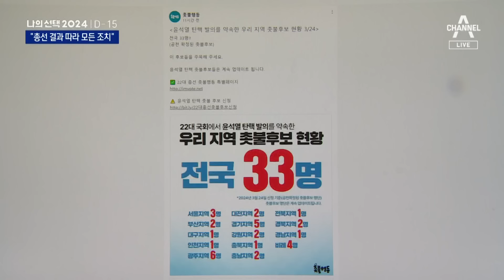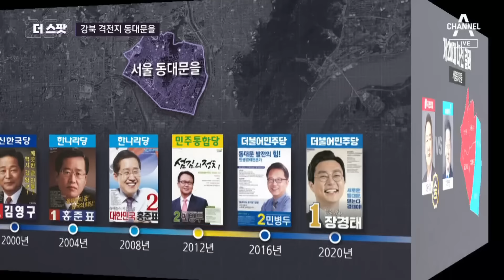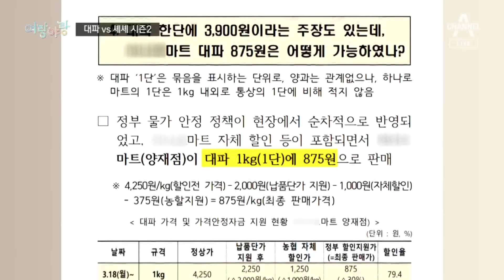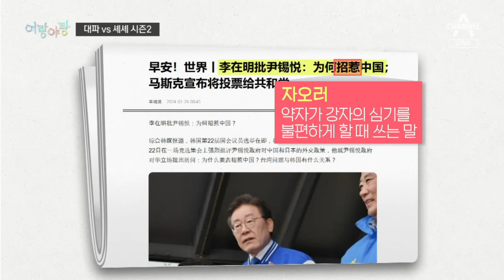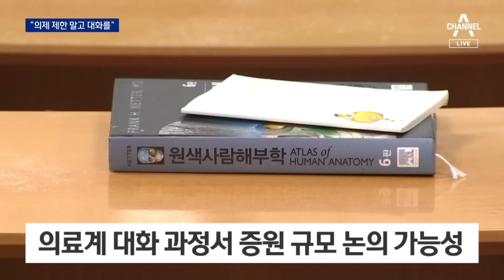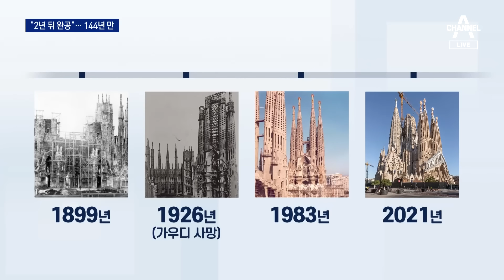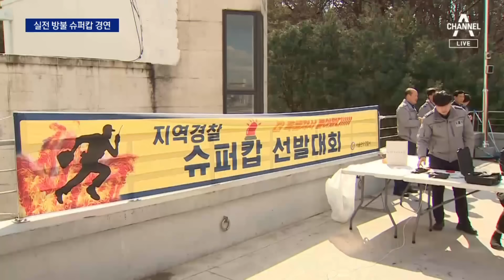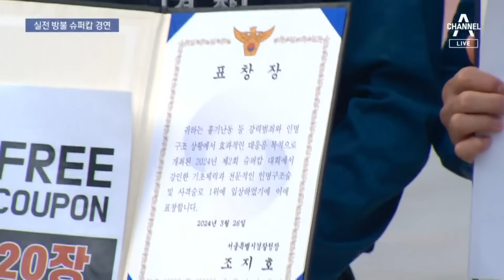[다시보기] 한동훈-박근혜 만났다…“위기 때 단합하는 게 중요” | 2024년 3월 26일 뉴스A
한동훈 만난 박근혜 “위기 때 단합해야” / 이재명, 이종섭 특검 주장하며 “국가 최고 책임자도 관련” / 인요한 “대통령 끌어내린다는 표현, 반민주적” / [마크맨]또 PK 찾은 한동훈 vs 동작만 4번 이재명 / [더스팟254]‘친윤’ 김경진 vs ‘친명’ 장경태…동대문을 격돌 / [여랑야랑]대파 vs 셰셰 시즌2 / 확 달라진 한동훈 / 한동훈 “의제 제한 말아야”…증원규모 협상 시사 / 정부-의료계, 참석자 확대한 ‘협의체 구성’ 공감대 / 의사협회 차기 회장에 임현택 당선 / [아는기자]의대 ‘증원 2천 명’ 조정 가능할까 / 횡단보도서 우회전 버스에 치여 중학생 사망 / 경사면 따라 밀리는 차 몸으로 막다 30대 ‘참변’ / “곧 상장된다”…500명 속여 175억 가로채 / 삼성전자, 27개월 만에 ‘8만 전자’…하이닉스도 ‘17만 닉스’ / 차 기둥 없앤 제네시스…샤오미는 첫 전기차 출시 / 서울 강북권 대개조…상업시설 3배 늘린다 / 8년 만에 5단계 ‘초고속 승진’…MZ 공무원 이탈 막아라 / [다시 간다]하굣길 담배연기 피해 뛰는 학생들 / 美서 선박 충돌로 다리 붕괴…“최소 20명 실종” / 테러 현장서 100명 구한 15세 소년 영웅 / “마음에 안 들어”…이스라엘 군인, 아이 옷 벗기고 폭행 / 트럼프 공탁금 2300억 원으로 줄어 위기 모면 / ‘사그라다 파밀리아’ 144년 만에 완공된다 / “46용사와 함께”…새 천안함 내부 공개 / “흉악 범죄, 내가 막는다”…슈퍼캅 대회 개최 / “내 차 앞에 타조”…도심 활보하다 무사귀환 / 손준호, 10개월 만에 中서 석방돼 귀국 / [날씨]내일 맑고 한낮 따뜻…모레 다시 비 / [앵커의 마침표]목숨 걸린 기회, 잡아라

〈평일〉
08시 00분 라디오쇼 정치시그널 (유튜브 라이브)
08시 50분 김진의 돌직구 쇼
10시 20분 김진의 더라방 (유튜브 라이브)
12시 00분 뉴스A 라이브
15시 50분 강력한4팀
17시 20분 뉴스TOP10
19시 00분 뉴스A

〈주말〉
12시 00분 토요랭킹쇼·뉴스A 라이브
17시 40분 뉴스TOP10
19시 00분 뉴스A

〈평일〉
08시 00분 라디오쇼 정치시그널 (유튜브 라이브)
08시 50분 김진의 돌직구 쇼
10시 20분 김진의 더라방 (유튜브 라이브)
12시 00분 뉴스A 라이브
15시 50분 강력한 4팀
17시 20분 뉴스TOP10
19시 00분 뉴스A

〈주말〉
12시 00분 토요랭킹쇼·뉴스A 라이브
17시 40분 뉴스TOP10
19시 00분 뉴스A